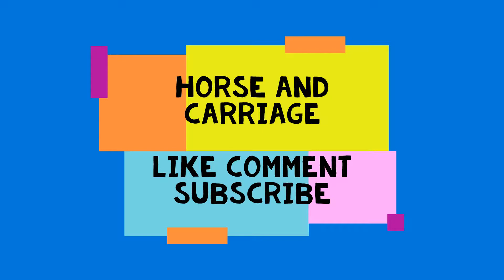biker follows horse and carriage honda cbf 125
follwoing horses on there way down the road